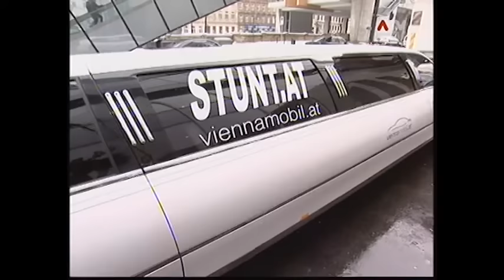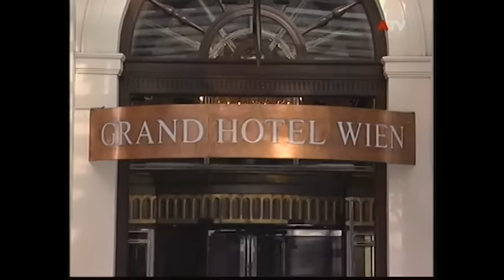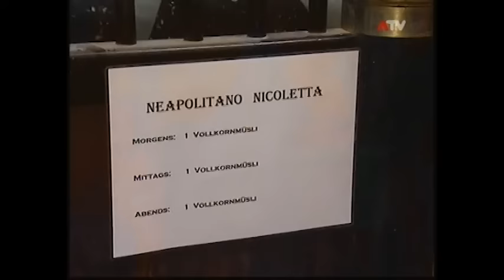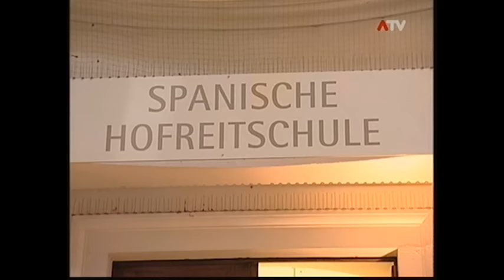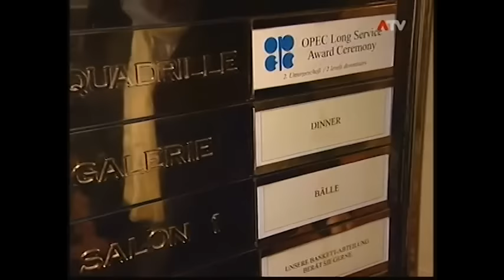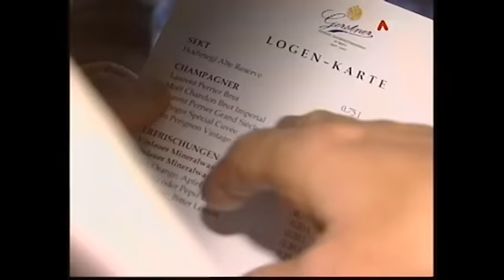Die Lugners am Opernball 2009 | Nicolette Sheridan | Teil 1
ATV "Die Lugners" am Opernball 2009

Stargast in diesem Jahr: Nicolette Sheridan